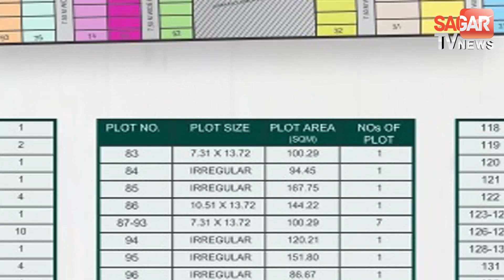कोरोना संकट के बीच मोर्चे पर डटे पत्रकारों को विधायक ने बांटी पीपीई किट || SAGAR TV NEWS